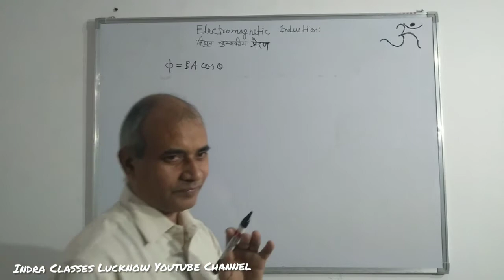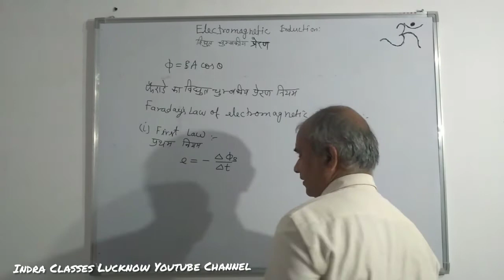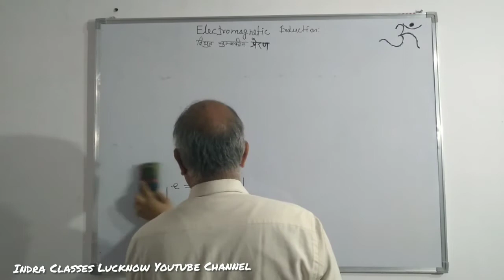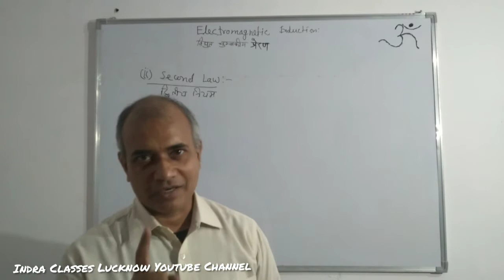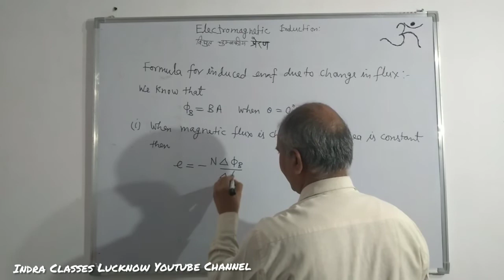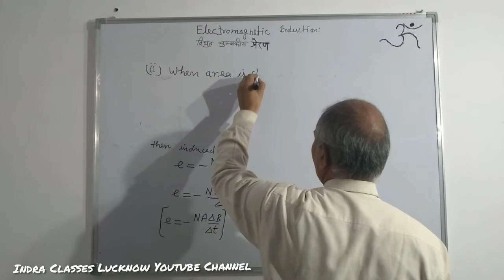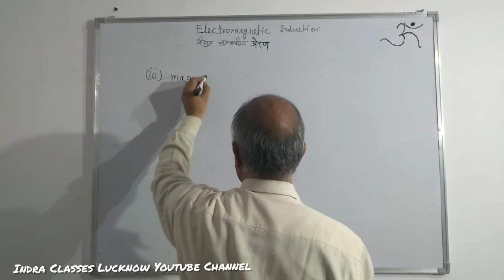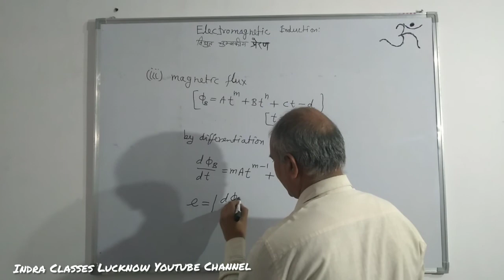Electromagnetic induction#2 | Faraday's Law,Lenz's Law,Induced emf